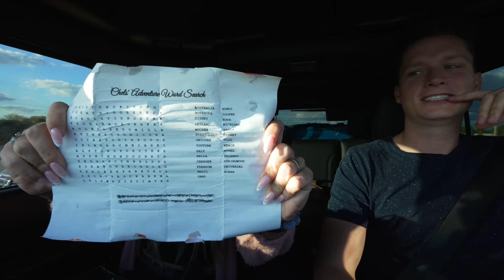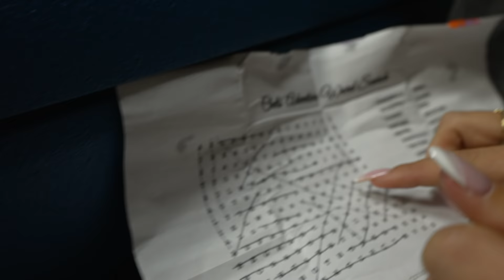SURPRISING MY GIRLFRIEND WITH A TRIP TO THE MALDIVES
This is the most incredible trip we've ever been on and we can't wait to share it with you. Trev and Chels are back!!!

Thanks to Chris at Constructed Adventures for helping me with the lockbox-scavenger-hunt idea! He's truly incredible and VERY creative. This was on the small end of what he does; he'll even fly out to you and build an incredible scavenger hunt in your town! Can't recommend him highly enough; not sponsored, he's just a great guy.